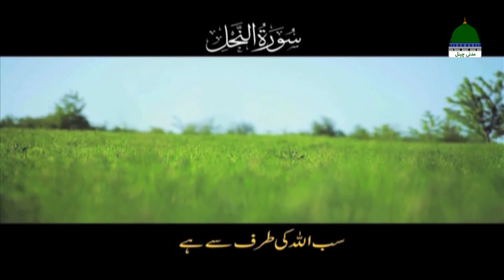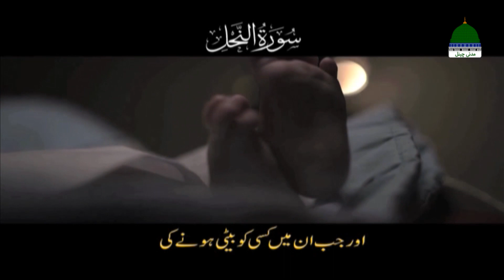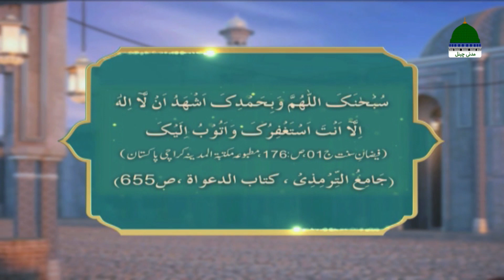Khulay Aankh Episode 1783 ¦ Hajj Ki Taiyariyan ¦ Morning with Madani Channel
Dekhiye "Khulay Aankh Sallay Ala Kehte Kehte" (Awakening with saying Salle Aala - کھلے آنکھ صلِ علیٰ کہتے کہتے) ↪►► Ep 1783 ↪►► Topic "Hajj Ki Taiyariyan - حج کی تیاریاں"